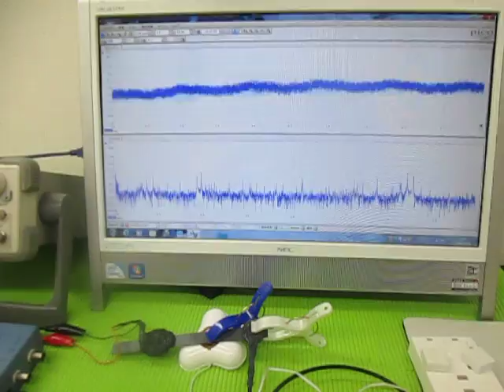オリジナル装置：超音波テスターによる、超音波伝搬状態の測定動画 （超音波システム研究所 ultrasonic-labo）